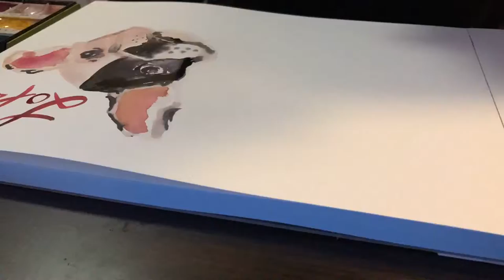French Bulldog Watercolor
Black and white french bulldog watercolor